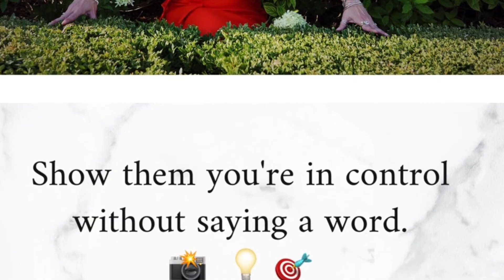Calm Confidence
Why raise your voice when you have more power and influence with BODY language.

Confidence is CALM & QUIET.

Save your breath and let your BODY get your message across.